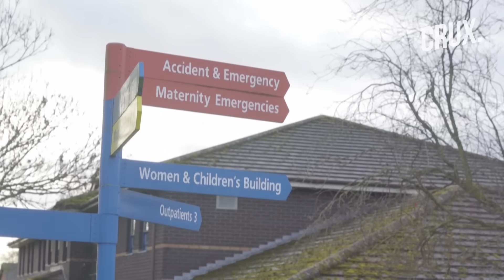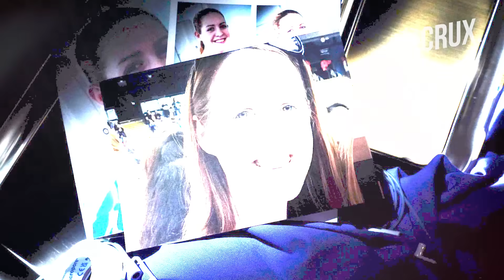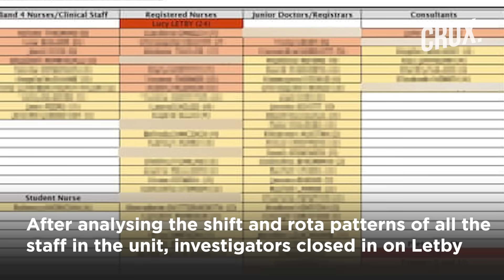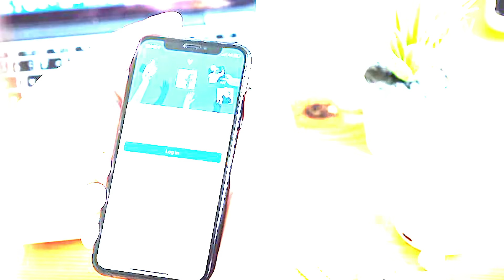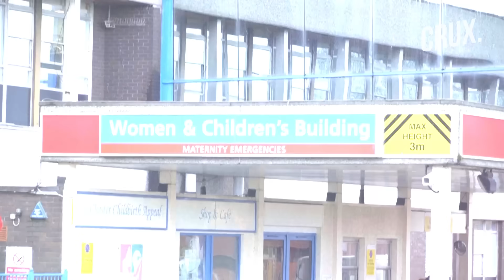British Nurse & Serial Baby Killer | Lucy Letby's Murder Spree In A UK Hospital Ends In A Conviction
A British neonatal nurse has been found guilty of murdering seven babies and attempting to kill six more. The string of murders has made Lucy Letby the worst child serial killer in modern British history. Letby was in her mid-20s when she preyed on highly vulnerable babies between June 2015 and June 2016. Letby is expected to become only the third woman alive in the UK to be handed a whole-life term.

0:00 - INTRODUCTION
1:43 - KILLING SPREE WENT ON FOR YEARS IN UK HOSPITAL
3:05 - HOW DID LUCY LETBY GET AWAY FOR SO LONG?
4:09 -  HOW DID THE UK POLICE CRACK THE CASE?
6:21 - “I AM EVIL, I DID THIS”
7:54 - WHAT MOTIVATED NURSE LETBY TO TURN BABY-KILLER?

n18oc_world      n18oc_crux